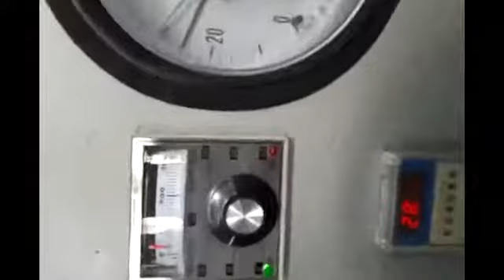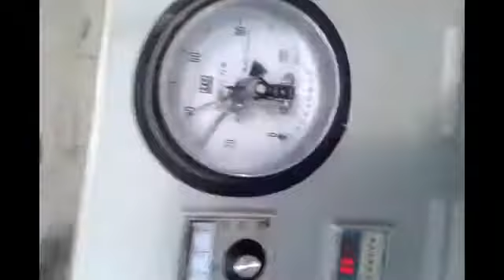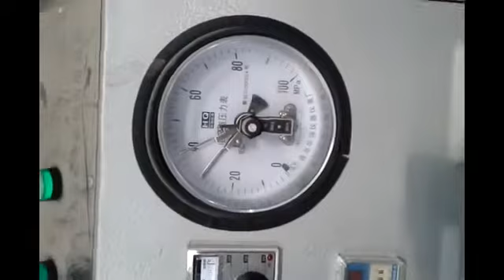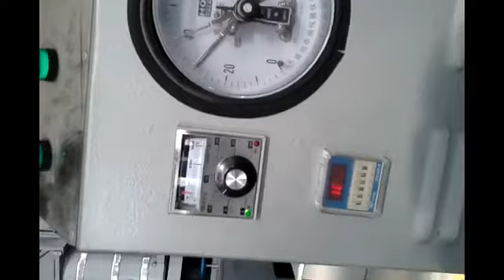Cacao Cocoa Butter Oil Extraction Press Machine Cake Crusher Powder Grinder Grinding Making Machine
cocoa butter press QYZ-460, cocoa cake crusher PG-250 and cocoa powder making machine SRS-180, The equipement is used to make cocoa butter and cocoa powder. any question, feel free to contact me, email: whatsapp 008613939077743